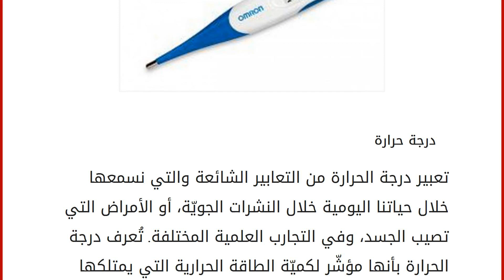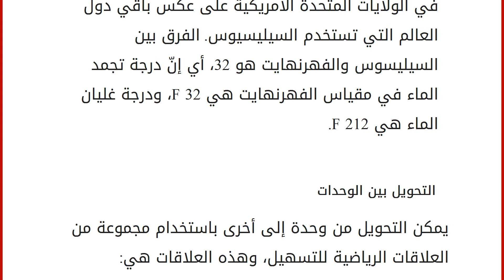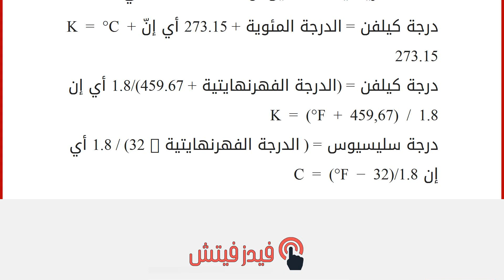وحدة قياس درجة الحرارة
درجة حرارة
تعبير درجة الحرارة من التعابير الشائعة والتي نسمعها خلال حياتنا اليومية خلال النشرات الجويّة، أو الأمراض التي تصيب الجسد، وفي التجارب العلمية المختلفة. تُعرف درجة الحرارة بأنها مؤشّر لكميّة الطاقة الحرارية التي يمتلكها جسم معين، كما أنها مؤشّر يدل على مقدار الطاقة الحركية التي تمتلكها ذرات المادة. هناك علاقة تربط بين الطاقة الحركية ودرجة الحرارة لجزيئات مادّة معيّنة، ويُمكن التعبير عنها باستخدام علاقات رياضية. من المهم معرفة أنّ تعبيري الحرارة ودرجة الحرارة مختلفان؛ حيثُ إن هناك العديد من الأشخاص الذين يخلطون بينهما ويظنون أنهما يدلان على نفس الشيء؛ الحرارة هي صورة من صور الطاقة، أما درجة الحرارة فهي درجة تعبر عن سخونة أو برودة جسم معين وهي التي تحدد اتجاه انتقال الحرارة، حيثُ إن الحرارة تنتقل من الجسم الذي يمتلك درجة حرارة كبيرة إلى الجسم الذي يمتلك درجة حرارة أقل. وحدة قياس در